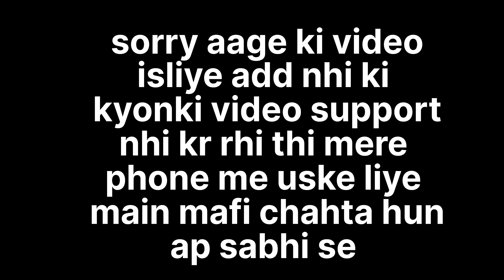haldi ceremony||part - 4 🥰